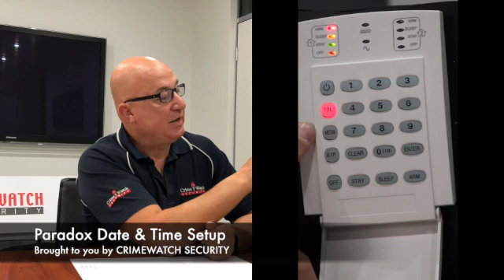Paradox 5500 Date & Time setup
This video is about Set up of your Paradox Alarm Date and Time set up